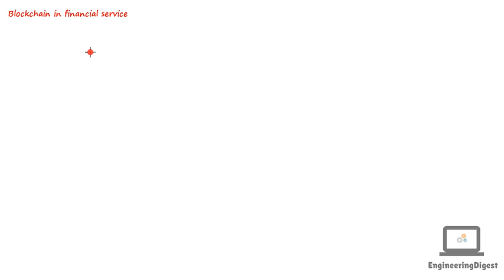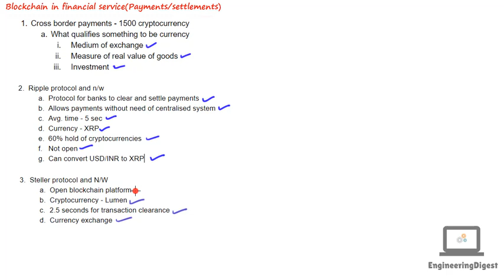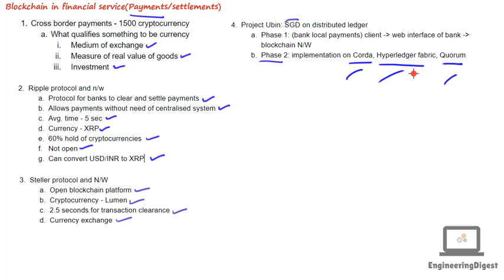Blockchain in financial services - Payments/ Settlements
Blockchain in financial software and systems Part - I